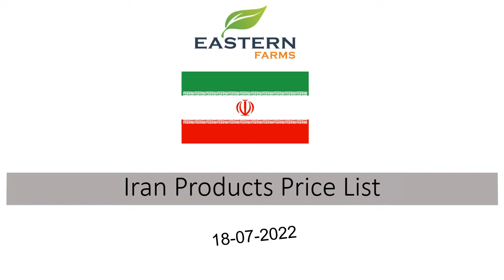IRAN | AL AWEER MARKET DUBAI WHOLESALE PRICE 18-07-2022. FRUITS & VEGETABLES